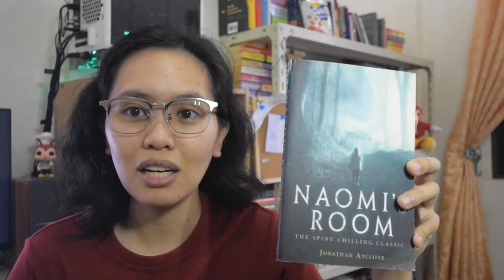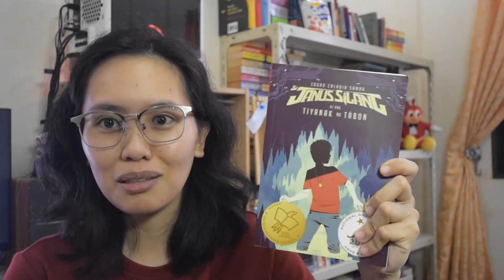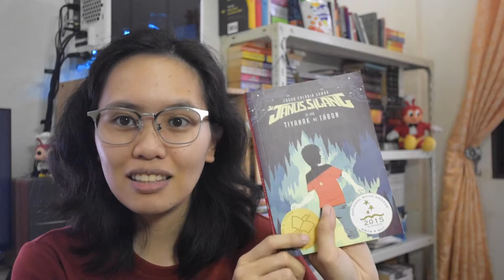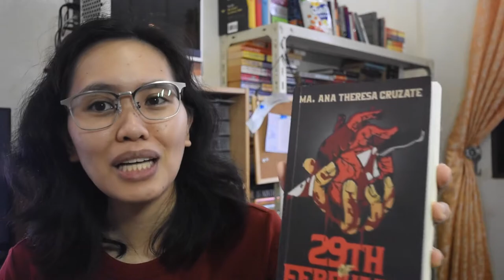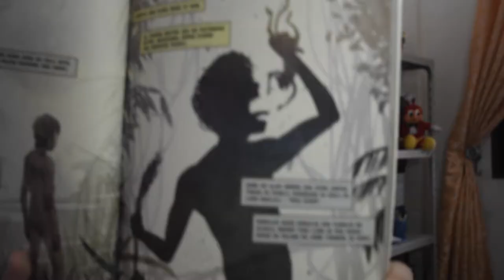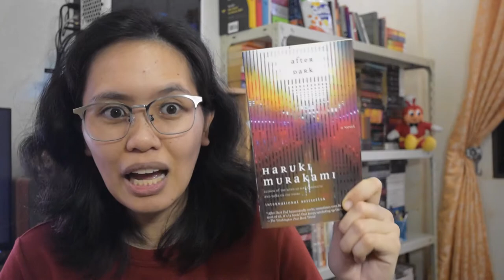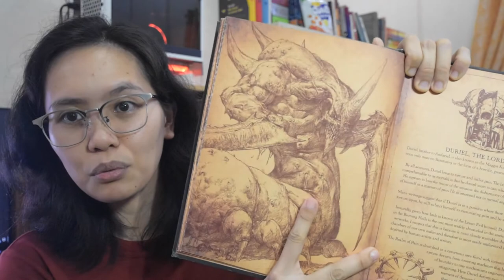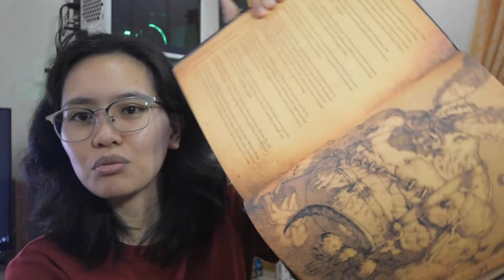Looking for some spooky books to read? Here are some of my recommendations.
No fancy intro this time because this one's already way too long. Time stamps is your friend. Future vids will mostly be shorter if my plans work out.🤞
Have fun!

P.S. The Girl With All the Gifts also fits into creepy children.

-Reg

⏰TIMESTAMPS:
00:00Intro
01:46 Creepy Children
02:09 Naomi's Room - Jonathan Aycliffe
03:39 A Head Full of Ghosts - Paul Tremblay
06:41 City of Ghosts - Victoria Schwab
09:36 Janus Silang series - Edgar Calabia Samar
12:38 Zombies
12:43 The Girl With All the Gifts -MR Carey
17:12 World War Z - Max Brooks
22:14 Gore
22:38 Intercepts - TJ Payne
24:40 29th of February - Ma. Ana Theresa Cruzate
26:51 Tabi Po - Melvin Malonzo
29:31 Everything Else
29:43 Verity - Colleen Hoover
32:50 After Dark - Haruki Murakami
34:23 The Ghost Bride - Yangsze Choo
35:59 Diablo 3: Book of Cain
37:50 The Book With No Name - Anonymous
40:36 Outro
41:07 Google NO!

Looking for Asian bookish creators or you are one? You might want to check this link out

Feedback is very much appreciated.